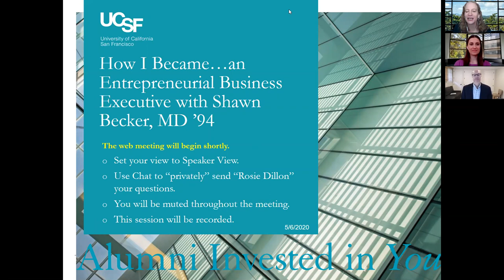How I Became…an Entrepreneurial Business Executive with Shawn Becker, MD ’94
The UCSF Office of Alumni Relations welcomes Shawn Becker, MD ’94, who will share his experience over the last 25 years working with fellow scientists, doctors, pharmacists, and nurses launching and growing innovative health care technologies and services.

About our guest speaker: At his consulting firm, Silvercat Advisors, Dr. Becker combines clinical insights and business acumen to provide strategic reimbursement and market access counsel for innovative medical device, diagnostic, and digital health companies. In his career journey, he has served as a management consultant, worked for a genomic tools company, and served as a member of executive-management teams for several pre-IPO medical device and diagnostic companies. Dr. Becker also co-founded PlanetRx.com, an early leader among online pharmacies.
A graduate of Harvard College, and UCSF Medical School, Dr. Becker completed his residency at Massachusetts General Hospital before transitioning into health care consulting and entrepreneurship.